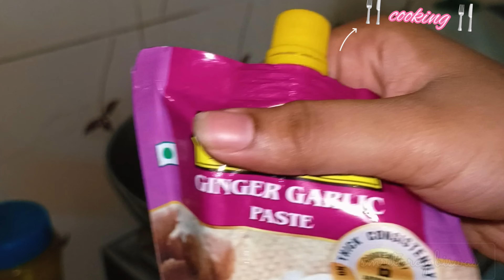চোলে এসচে "আলু পটল চিংরি"